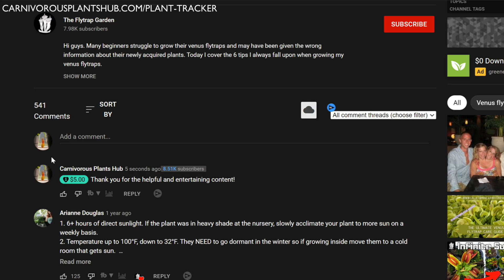What Rare Mystery Carnivorous Plant Popped Up With My Venus Flytrap? (Not A Sundew)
What rare carnivorous plant popped up along side my venus flytrap?

Please support my small business! Buy Soil For Your Carnivorous Plants
Or it comes in a kit with a planter

Buy carnivorous plants from the most trusted and experienced carnivorous plant nursery around. Click below to explore their wide selection!

Carnivorous Plant Supplies & Equipment
My Favorite Mister
Tweezer & Scissor Kit
Pre Made Soil Mix (Amazon)
Long Fiber Sphagnum Moss
Peat Moss
Silica Sand
Nice Looking White Plastic Planter
VIPARSPECTRA 300W Grow Light
SANSI 36W Daylight LED Plant Bulb E26
My Favorite Mister
Portable Garden Pump
Watering Can
TDS Water Meter
Reverse Osmosis Kit
Maxsea Fertilizer (Amazon)

I thought this mystery carnivorous plant was a weed. I was watering my venus flytrap and decided to finally pull this weed. I got closer and realized it was no weed at all! It was a rare carnivorous plant from a far away land. I'm so excited to find this stranger pop up in my venus flytrap plant.

Check out the video to see which carnivorous plant popped up!